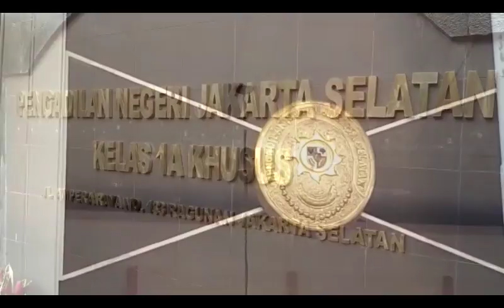Humas PN Jaksel: Kami Masih Menunggu